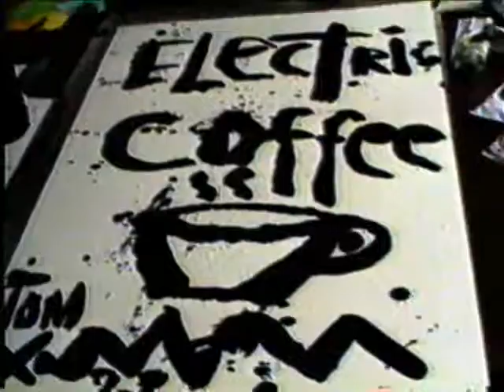Electric Coffee TV Show Sizzle Reel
Electric Coffee was created in 1993 Steve Silas & Philippe Hartley.